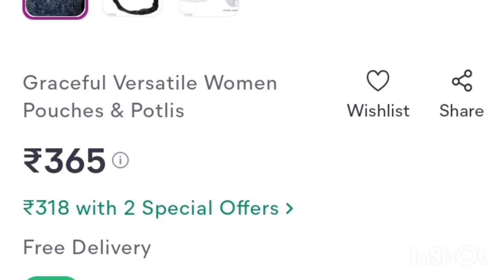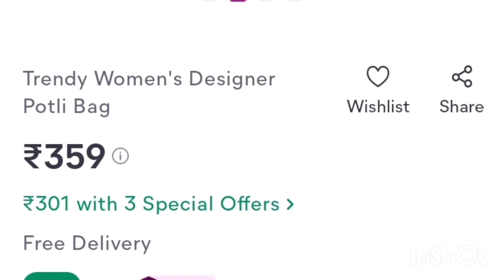Meesho Wedding 💖✨Potli Bags haul 🛍️| Starting ₹ 120/meesho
Today in this video , I'm sharing meesho wedding 💒💍 potli bags haul 🛍️ Starting ₹ 120/-.

Xoxo🤗😘
Divaa Bindi 🔴